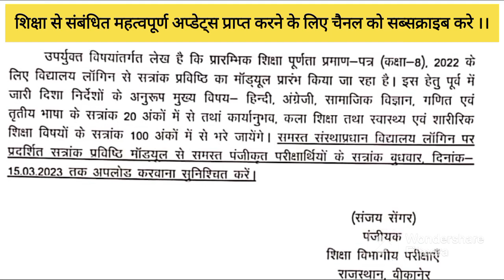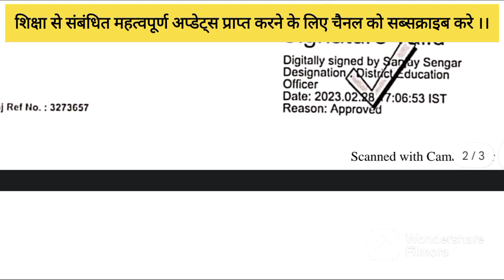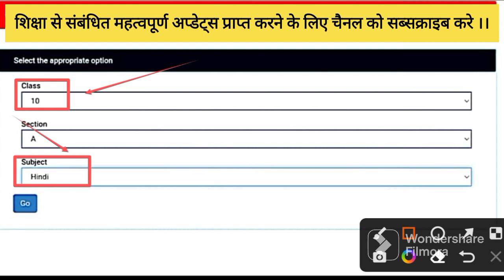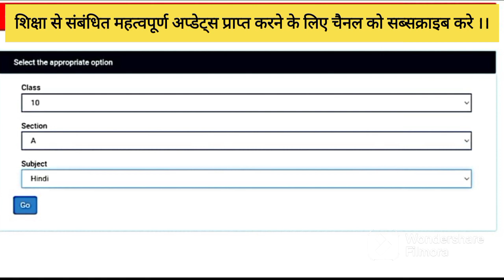8th बोर्ड के सत्रांक ऑनलाइन शाला दर्पण पर कैसे भरे ।। 8th board ke satrank kese bhre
TITLE :-8th बोर्ड के सत्रांक ऑनलाइन शाला दर्पण पर कैसे भरे ।। 8th  board ke satrank kese bhare

how to fill 8th board sessional marks

D.K. Bhargava